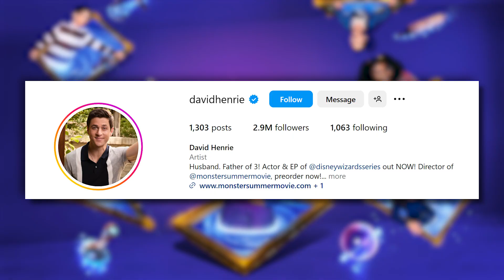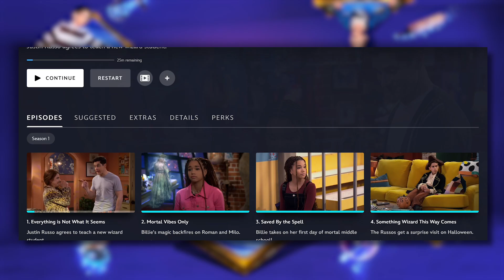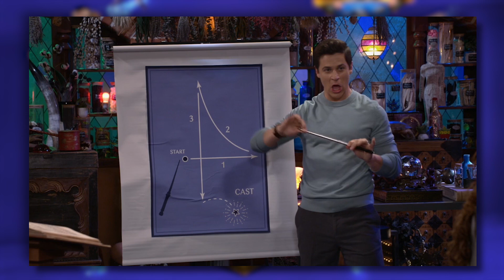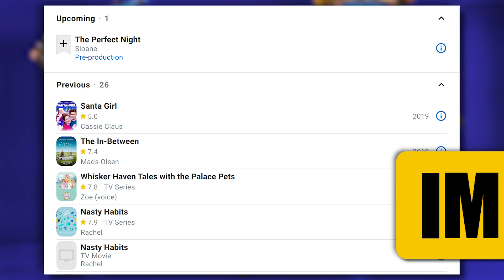Wizards Beyond Waverly Place Review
Here are my thoughts on the first nine episodes of 'Wizards Beyond Waverly Place'. So far I'm enjoying the show and am looking forward to the rest of the series. This series makes me want to rewatch the original series for sure! Let me know what you think of the series so far in the comments!!

Chapters:
00:00 - Intro
00:23 - Wizards of Waverly Place
01:37 - The Reboot
02:03 - Wizards Beyond Review
02:18 - Expectations
03:07 - Positives
03:35 - The Story
05:22 - Giada Russo
06:08 - Harper and Juliet
07:11 - The Prophecy
07:59 - Comparison
08:30 - Conclusion